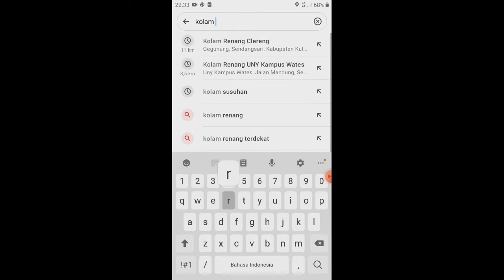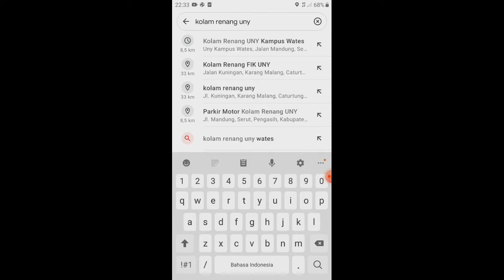Kolam Renang UNY Wates Kulon Progo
seperti apa kolam renanv kebanggaan warga kulon progo

fasilistas dan harga tiket